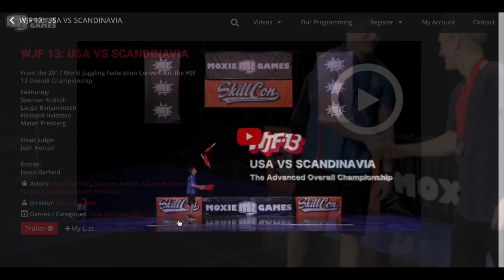ALL WJF VIDEOS: NOW STREAMING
Sign up for the Netflix of the WJF today and gain instant access to over 50 WJF videos, Moxie Games programs, and more. New videos always being produced and added.